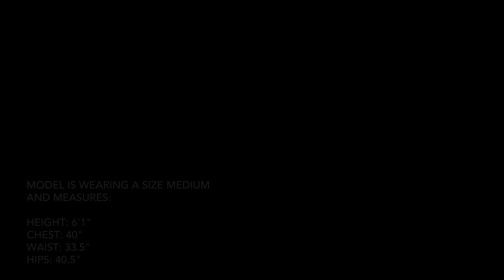Arc'teryx - Palisade Short Men's - Dust Storm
Tough, light, technical nylon short delivers air permeable, quick drying comfort for hiking, trekking and backpacking.